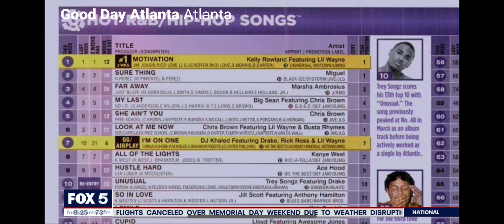GOOD DAY ATLANTA Anthony David & Algebra Blessett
Algebra Blessett & Anthony Davis Good Day Atlanta interview with Paul Millikan discussing “HEAVEN” the new single 5.30.22